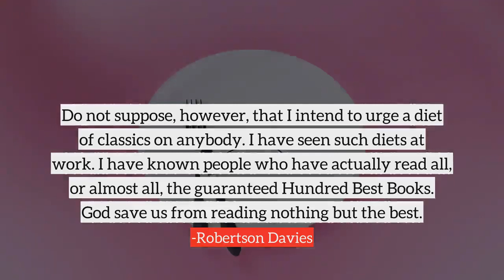Robertson Davies top Quotes, best quotes from Robertson Davies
Following are the few quotes from Robertson Davies, in this video
1) The love of truth lies at the root of much humor.
2) The great book for you is the book that has the most to say to you at the moment when you are reading. I do not mean the book that is most instructive, but the book that feeds your spirit. And that depends on your age, your experience, your psychological and spiritual need.
3) A truly great book should be read in youth, again in maturity and once more in old age, as a fine building should be seen by morning light, at noon and by moonlight.
4) The world is full of people whose notion of a satisfactory future is, in fact, a return to the idealised past.
5) There is no nonsense so gross that society will not, at some time, make a doctrine of it and defend it with every weapon of communal stupidity.
6) Do not suppose, however, that I intend to urge a diet of classics on anybody. I have seen such diets at work. I have known people who have actually read all, or almost all, the guaranteed Hundred Best Books. God save us from reading nothing but the best.
7) Their very conservatism is secondhand, and they don't know what they are conserving.
8) The greatest gift that Oxford gives her sons is, I truly believe, a genial irreverence toward learning, and from that irreverence love may spring.